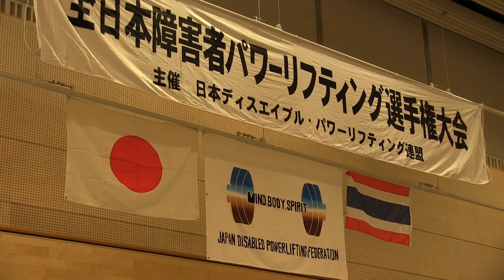第15回全日本障がい者パワーリフティング選手権大会 小林浩美選手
女子45キロ級　小林浩美選手　2014年　韓国仁川アジアパラ競技大会　銅メダリスト
パワーリフティングを始める前、筋肉の力が入らなくなる難病に罹り、歩くことさえままならなかった。
しかし、トレーニングを開始しすると筋肉が少しずつ戻り、ベンチプレスができるようになり、
今ではアジア選手権で活躍するまでの選手に成長した。
「医学の世界ではありえない」と医師は言う。
リオを目指して挑戦を続ける。